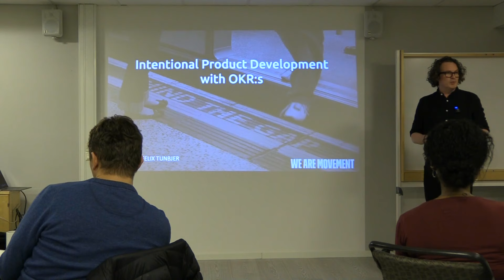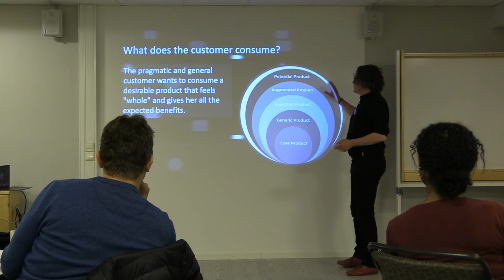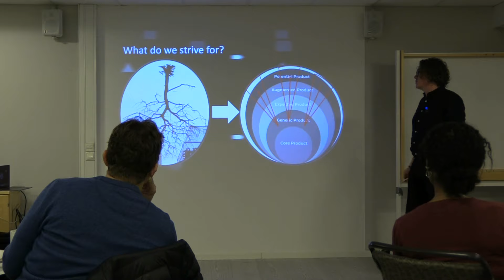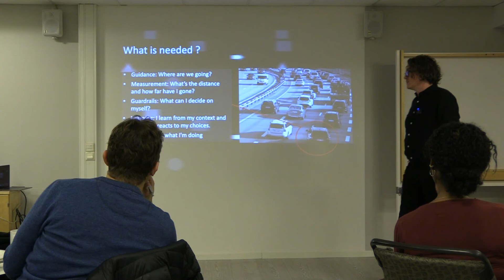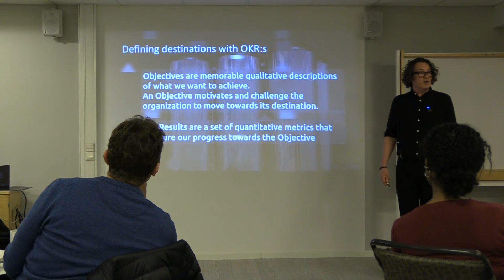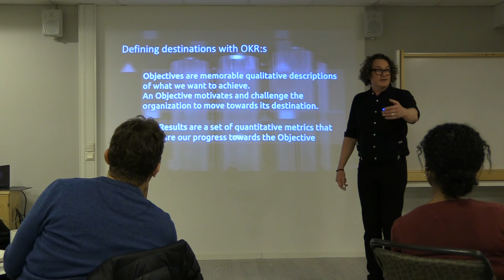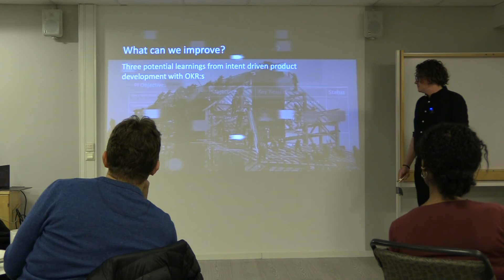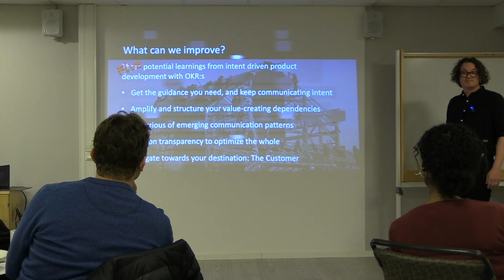Avsiktlig Produktutveckling med OKRs - We Are Movement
We Are Movement föreläser på en Meetup i Oslo om att styra sin produktutveckling med hjälp av OKRs.